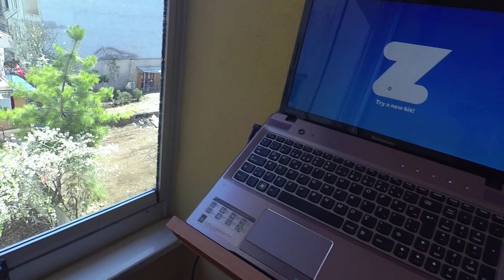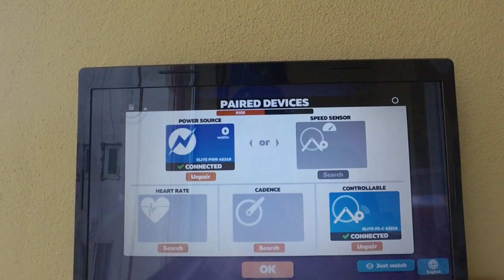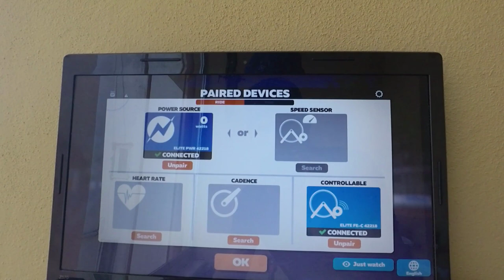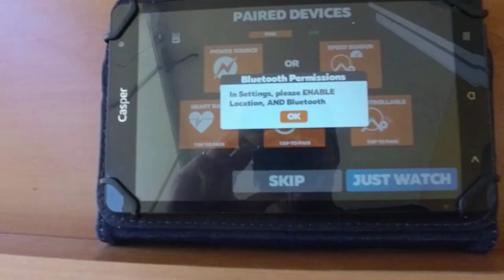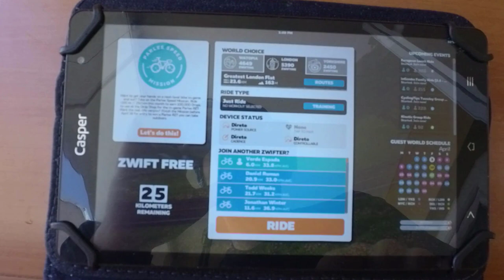Zwift İçin Bilgisayar ve Tablet Bağlantısı Nasıl Yapılır? - How Connect Pc and Tablet to Zwift?